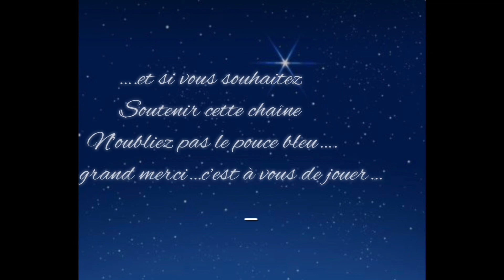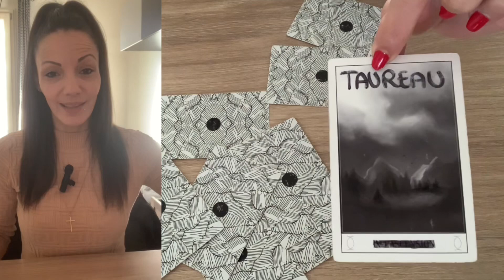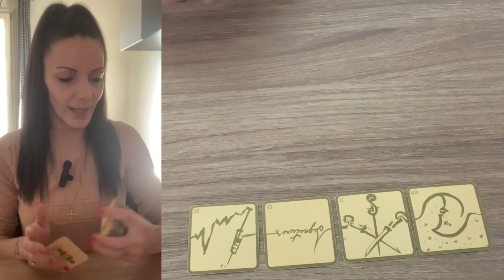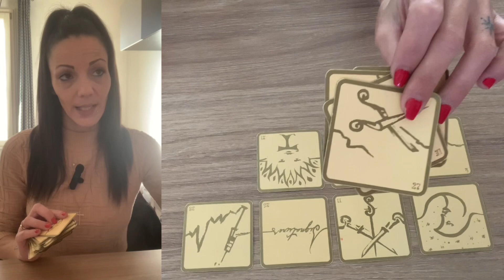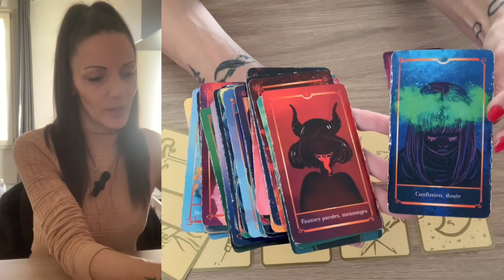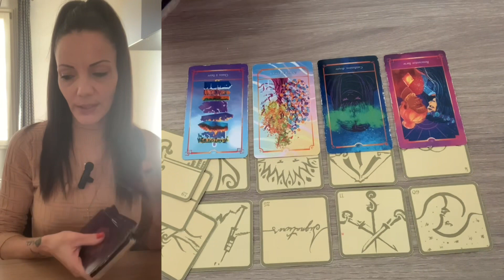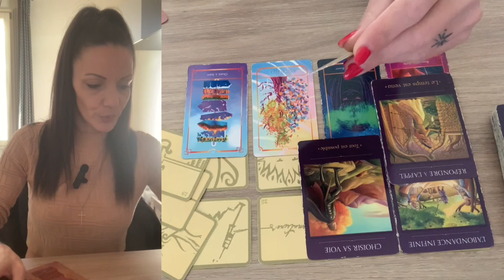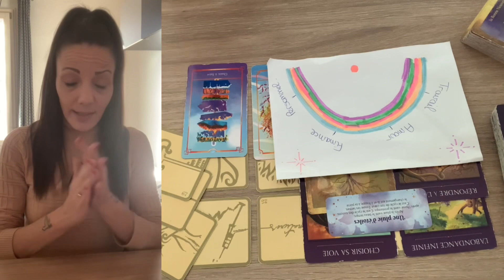♉️ Taureaux (✨intemporel): Un besoin de communiquer et d’extérioriser vos émotions